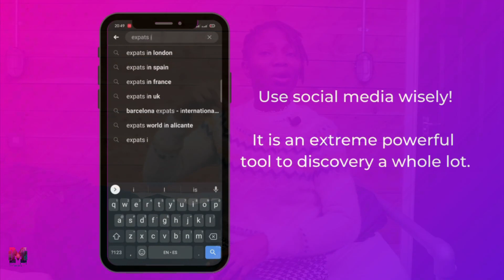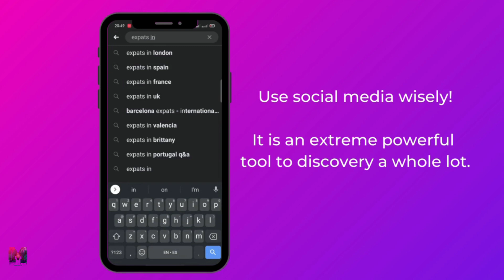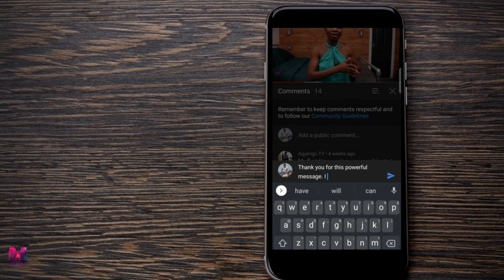The Truth About Relocating And Starting A New Life Abroad || My Experience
We preach relocating to people over the world but we do not tell them the truth about it and how difficulty & challenging starting a new life  abrod all over again can be. The opportunities are countless but they come with a price tag. My experience tells me a well thought of relocating decision could help you make the right decision.

Do reach out if you need personal one on one advice or tips on any of them.

Note⚠: I will be giving out valuable information which will cost you a lot of Euros for free (Think of the stress and amount of money you will pay a lawyer to get all this info). The least you can do before and after contacting me is to subscribe and like my videos, at least the one with the Infos you like.. That way, you tell Youtube that I gave you valuable content.

Sending positive energies 🌞 across! Have a productive Monday!

Employment Details In Barcelona-Spain

Contact - Business Purposes & Enquiries;

Canva.com

All images and  additional videos segments contained in the Thumbnails/ B-roll segments are used in strict compliance with the appropriate permissions and licenses required from canva.com and pexels.com in accordance with the Youtube Partner Program, Community guidelines & YouTube terms of service.

Pexels Stock Media Credits:
Video by cottonbro from Pexels
Video by Zen Chung from Pexels
Photo by PICHA Stock from Pexels
Photo by RODNAE Productions from Pexels
Photo by Godisable Jacob from Pexels
Photo by Katerina Holmes from Pexels
Photo by Alex Green from Pexels
Photo by Christina Morillo from Pexels
Photo by Omotayo Tajudeen from Pexels
Photo by nappy from Pexels
Video by Askar Abayev from Pexels
Photo by SHVETS production from Pexels
Photo by Orione Conceição from Pexels
Photo by Laura James from Pexels
Photo by August de Richelieu from Pexels
Video by Sorapop Udomsri from Pexels
Photo by Leah Kelley from Pexels
Photo by RF._.studio from Pexels

Be bold
Be you
Be whoever you want to be
Say whatever you want to say as long as you are not hurting anyone but most of stay
Motivated and inspired.

This content was made with a lot of ❤️ ❤️ ❤️ from somewhere around the world.